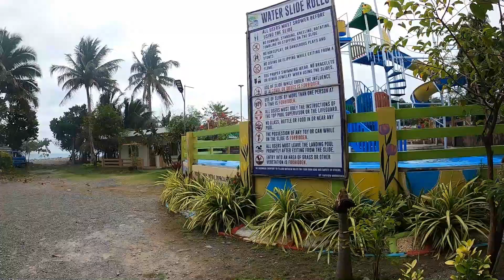BAYVIEW RESORT BARANGAY DITALE DIPACULAO AURORA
SOBRANG GANDA PO MAGTAMPISAW SA SWIMMING POOL